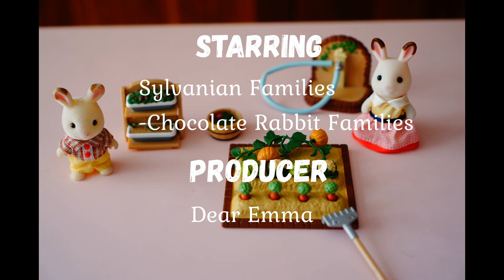Sylvanian Families [Stop Motion] - Let's Plant (2020)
Sylvanian Families | Calico Critter [Stop Motion] - Let's Plant

Come and see my new stop motion video of Sylvanian Families.

Please leave me comments if you like my video!